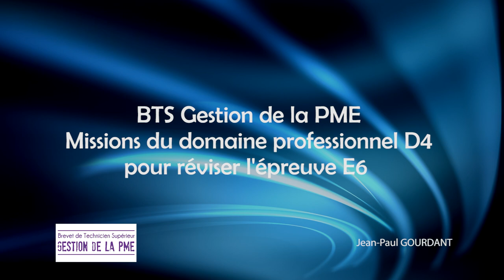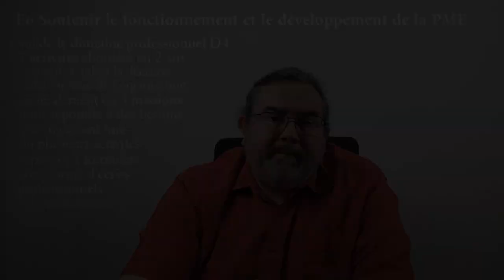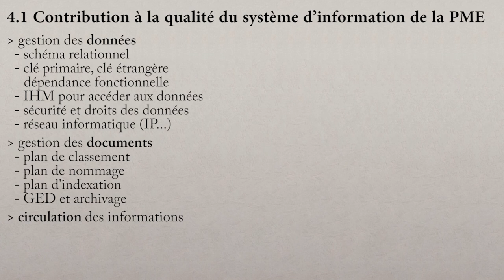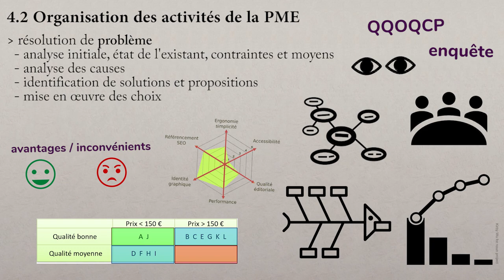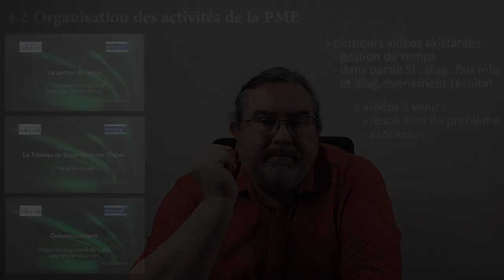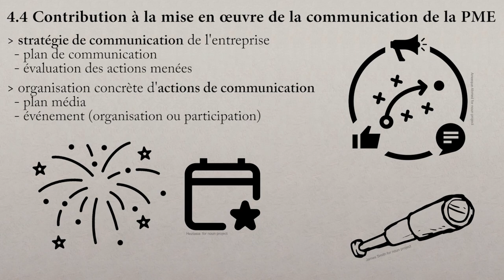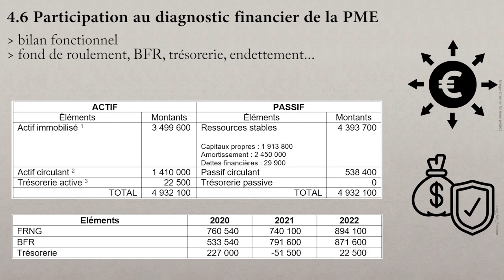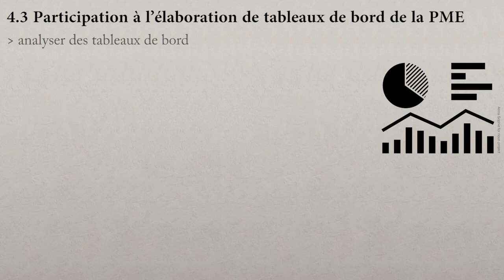BTS GPME - Exemples de missions tirées du Domaine pro 4 pour réviser l'épreuve E6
Exemples de missions tirées du Domaine professionnel 4 pour réviser l'épreuve E6

Cette vidéo présente différents exemples de missions qui peuvent être demandées lors de l'épreuve E6 du BTS Gestion de la PME, intitulée Soutenir le Fonctionnement et le Développement de la PME.

Cette épreuve valide le domaine professionnel D4, et compte pour un coefficient 6. C'est une épreuve qui s'appuie sur un contexte d'entreprise (étude de cas) et qui correspond à un programme travaillé sur les 2 années.

Dans cette vidéo, je reprends chacune des 7 activités professionnelles du Domaine 4, en rappelant les éléments principaux de ces chapitres, et en proposant quelques missions qui peuvent en découler.

N'oubliez pas de visionner également la vidéo générale qui présente l'épreuve E6, et d'explorer ma chaîne pour trouver des playlist spécifiques détaillant certains éléments du programme.

00:00 Introduction
01:05 Rappels sur l'épreuve E6
02:50 4.1 Système d'information
05:03 4.2 Organisation des activités
07:37 4.3 Développement commercial
08:55 4.4 Communication externe
10:23 4.5 Analyse des activités
12:00 4.6 Diagnostic financier
13:43 4.7 Tableaux de bord